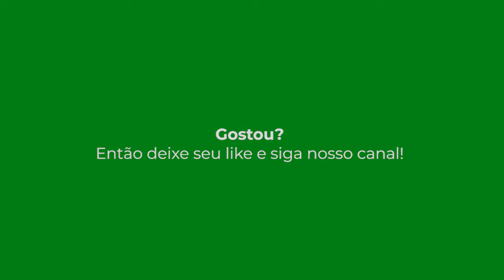Quais os gatilhos das DOENÇAS MENTAIS?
Trecho da entrevista com o Dr. Renato Mancini no Programa Todo Seu da TV Gazeta, apresentado por Ronnie Von.